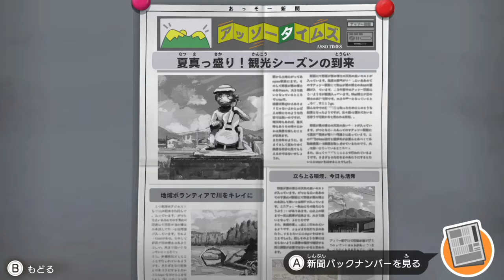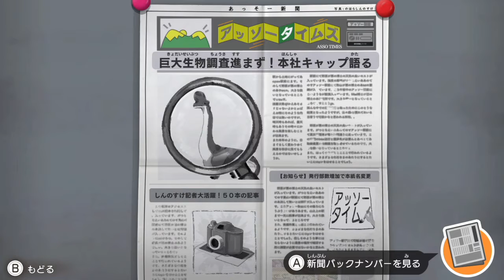②－①…8月2日ブーちゃんが危ないだゾ！【 オラと博士の夏休み・オラ夏・Switch・夏休み 】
しんちゃんの終わらない夏休みを
やっていきます(｡･ω･｡)

☆ストーリークリア☆

よかったら登録してね